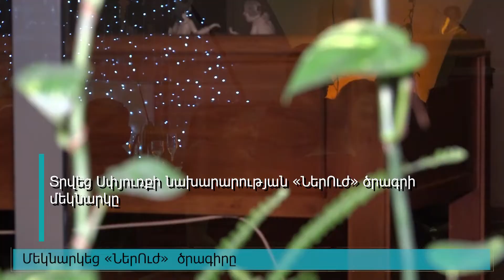Մեկնարկեց «ՆերՈւժ» ծրագիրը